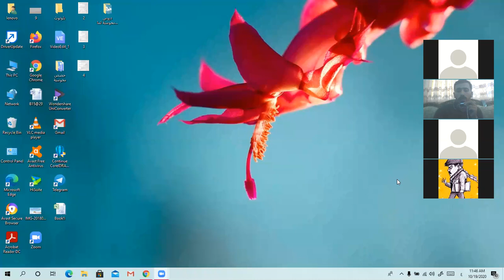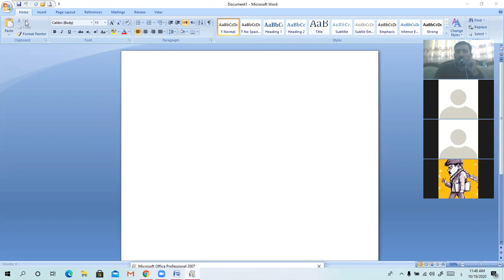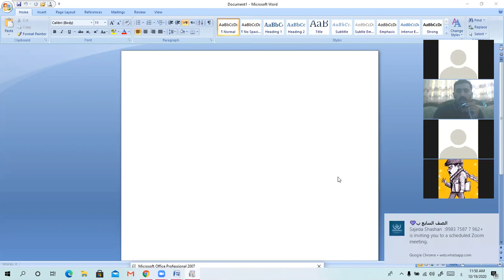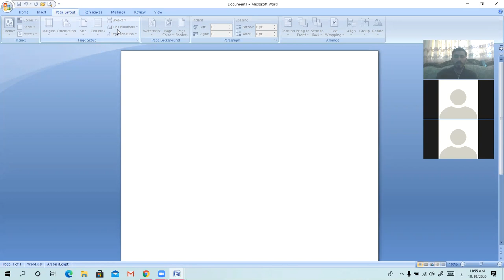حاسوب خامس أ مجموعة الحافظة و أعدادات الصفحة